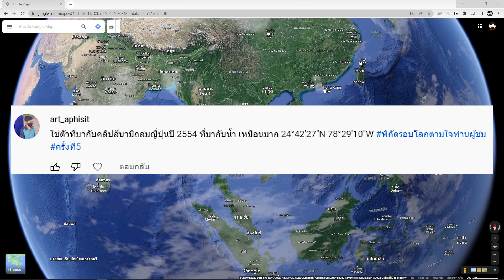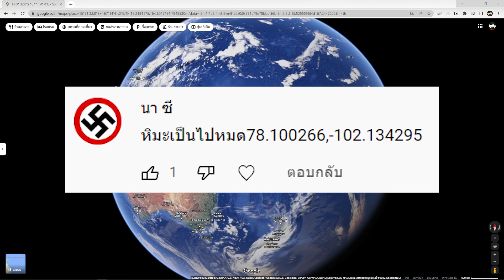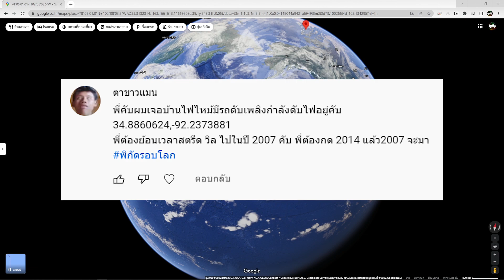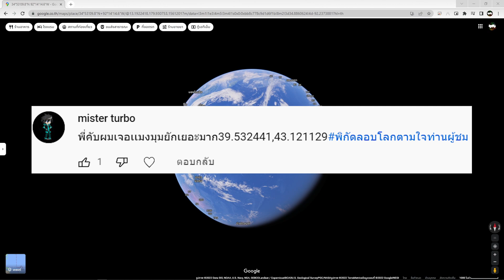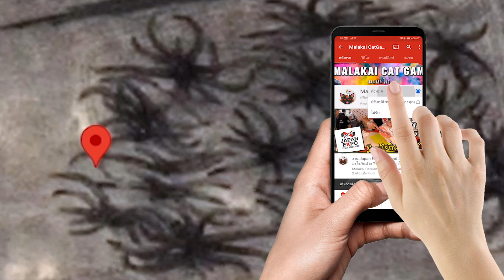พบ สัตว์ประหลาด* SCP-??? 😨 | พิกัดรอบโลกตามใจท่านผู้ชม Google Map Ep.217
📌Spec Computer📌
► CPU : AMD Ryzen 7 2700X
► Mainboard : GIGABYTE X470 AORUS GAMING 7 WIFI
► Ram : AORUS RGB DDR4 32GB (8GBx4) 3200 MHz
► VGA : ichill Gefore GTX 1080 ti 11GB
► HDD : 4 TB
► PSU : CORSAIR RM1000x 80+ Gold (1000w)
►Monitor: จอ1.AOC C24G1 24" 144Hz  จอ2.LG 29" wk600

►คีย์บอร์ด : Nubwo-X' Eternal X29 Red-Switch RGB
►เมาส์: Roccat-Kone Pure /12000 DPI
►แผ่นรองเมาส์: Roccat Kanga Max-grip
► หูฟัง :  KZ ZS10 Pro + FANTECH -MH82
►กล้องเว็บแคม : Logitech c922 pro